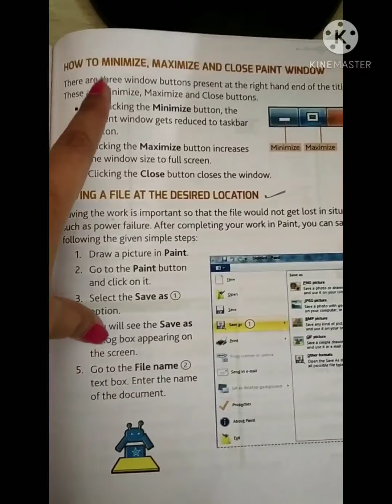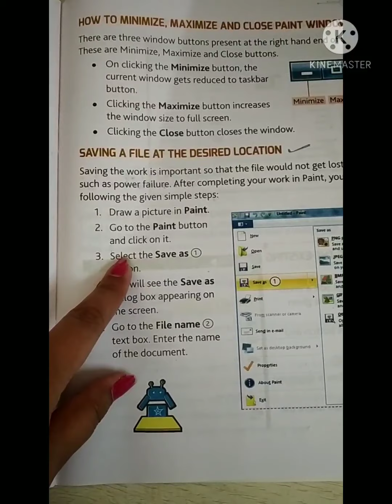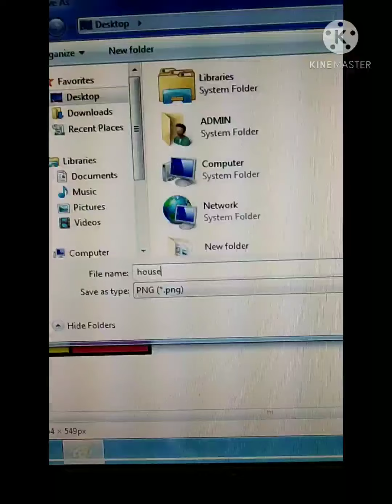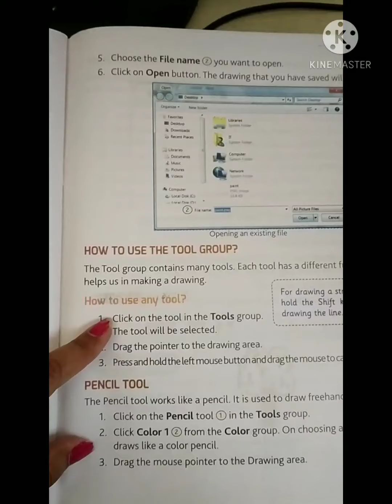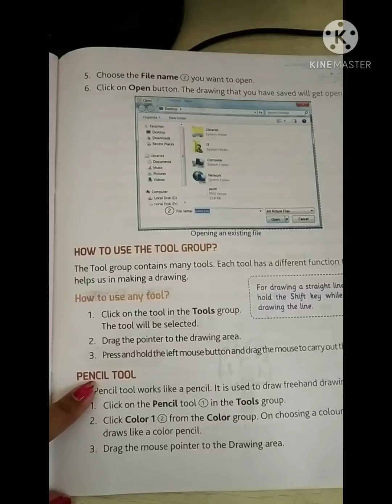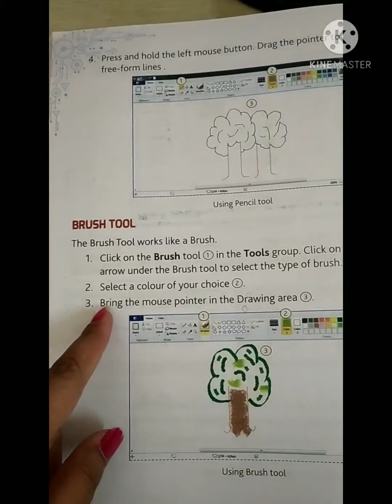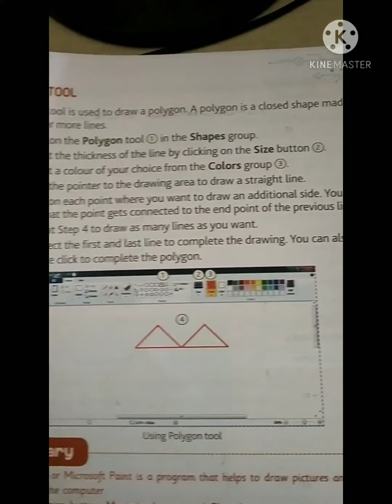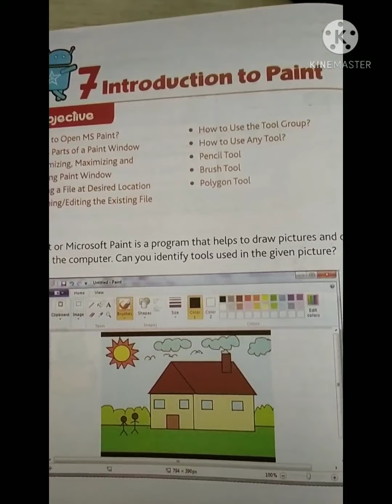std.2,ch.7 Introduction on paint part 2